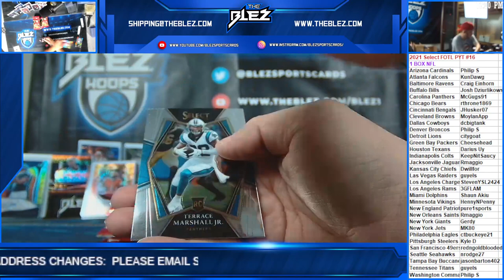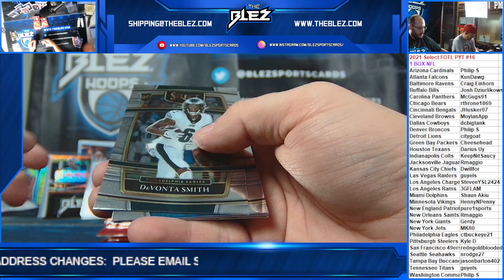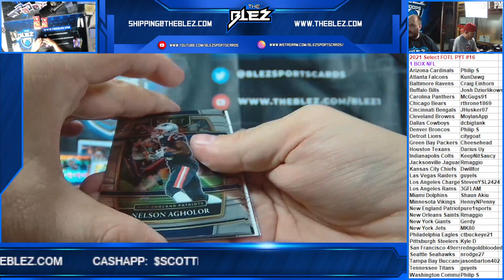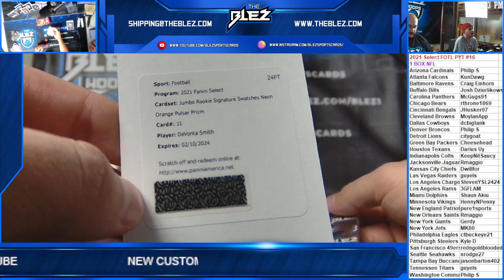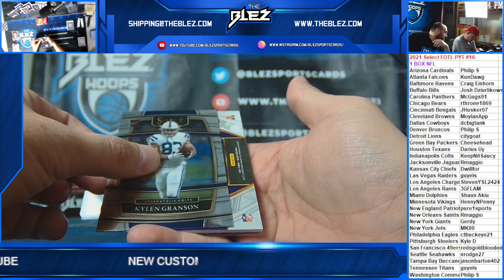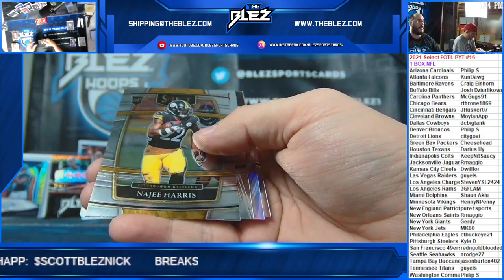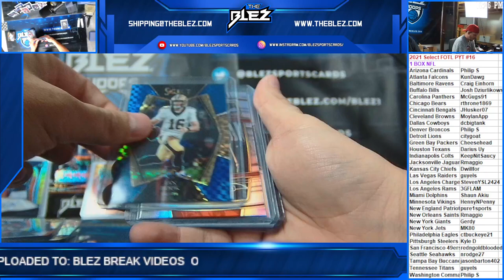2021 Select FOTL 1 Box PYT #16